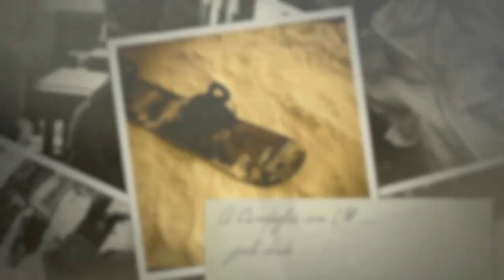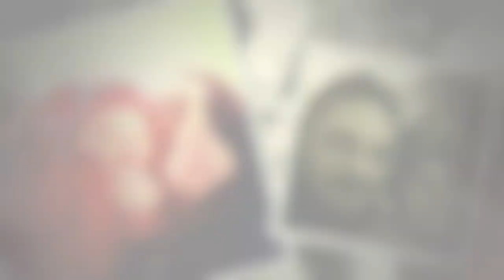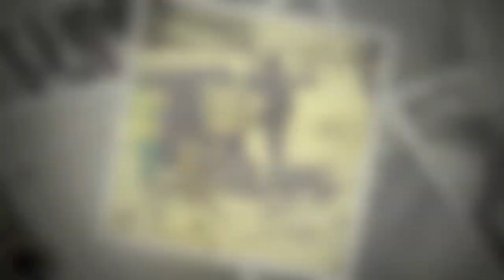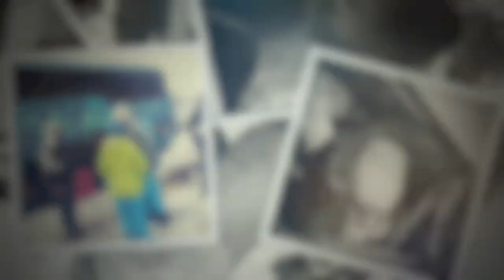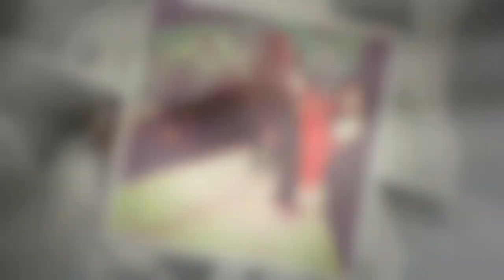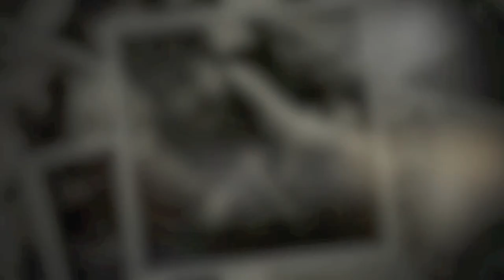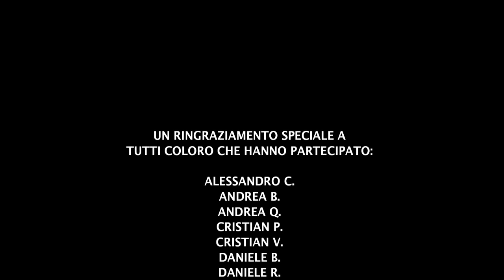27-02-11 A CAMPIGLIO CON LM SNOWBOARD STORE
La giornata a Campiglio con LM Snowboard Store, uniti da un'unica passione ... lo snowboard, il gruppo è partito dalla provincia di BRESCIA per Campiglio ... Anche se non abbiamo trovato il sole come speravamo è stata una bella giornata, a base di fresca e snowboard.

Lisa & Manuel Pietropoli ringraziano tutti coloro che hanno partecipato